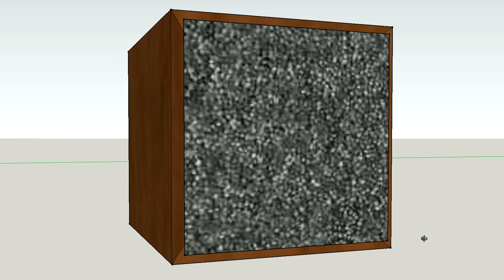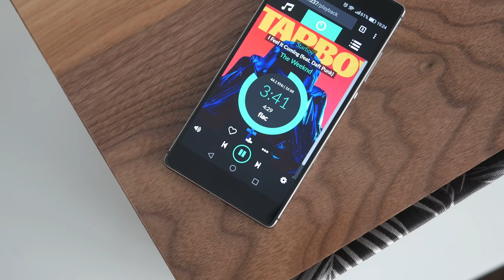Jak zrobić aktywny odtwarzacz audio na bazie Raspberry Pi 3 i HiFiBerry AMP+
W tym filmie dokumentuję proces konstruowania aktywnego odtwarzacza audio opartego o Rasbperry Pi 3 oraz HiFiBerry AMP+.